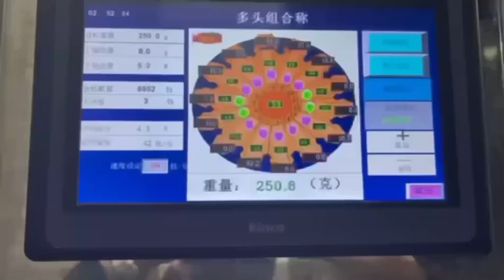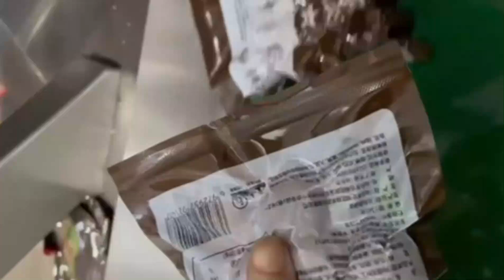ZONESUN Automatic Rotary Filling Vacuum Sealing Packaging Machine ZS-VPM16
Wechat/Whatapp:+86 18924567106